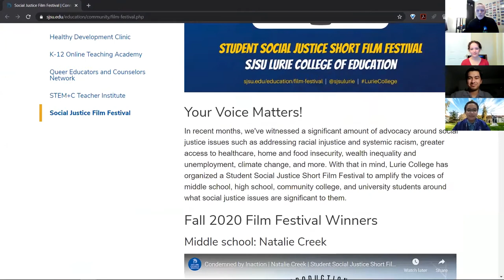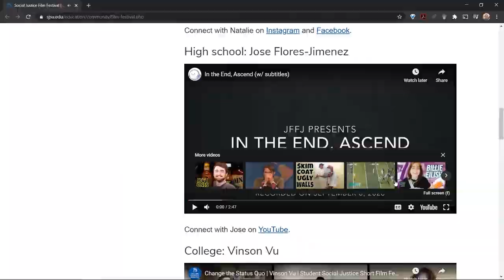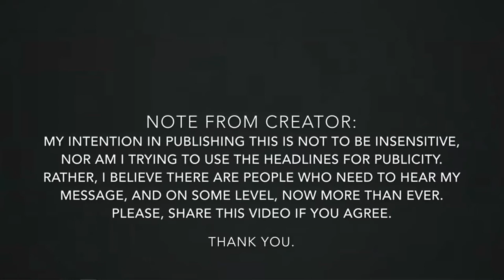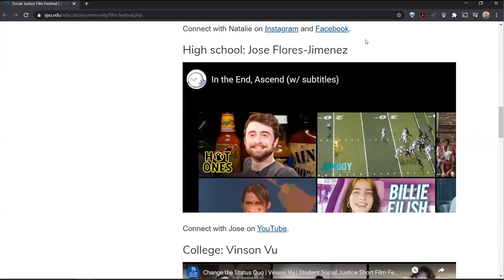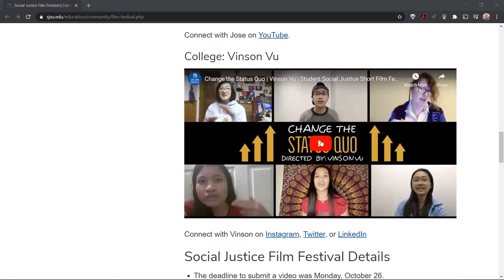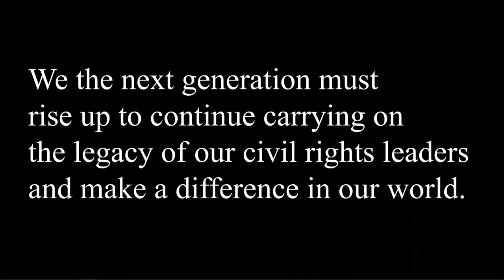Meet the Winning Students | SJSU Lurie College of Education Social Justice Short Film Festival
In recent months, we've witnessed a significant amount of advocacy around social justice issues such as addressing racial injustice and systemic racism, greater access to healthcare, home and food insecurity, wealth inequality and unemployment, climate change, and more. With that in mind, Lurie College has organized a Student Social Justice Short Film Festival to amplify the voices of middle school, high school, community college, and university students around what social justice issues are significant to them.

In this video, meet the Fall 2020 winners at the middle school, high school, and college levels, Natalie, Jose, and Vinson.  In this interview, we learn more about what motivated them to create the films, what the key takeaways are, and what their future plans for advocating for social justice are.